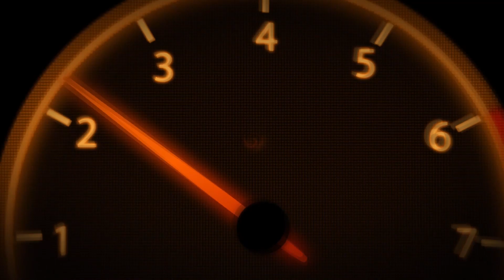Indian Bus HRTC Bus on Complicated Hairpin Roads | Freeport map | HRTC Mandi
➳Download Link & Credits:

[Afsal & Team KBS]

Password: rohit7

Password: rohit7

➳Follow & Like My page on Facebook to get more update of the
    Mods:

   Songs & Sounds Used in this video is Non-Copyrighted

➳IF YOU WANT TO PLAY MULTIPLAYER WITH OTHER PLAYERS ONLINE THEN YOU HAVE TO BUY STEAM KEY OR YOU HAVE TO PURCHASE ETS2 GAME ON STEAM

MY STEAM ID: FreakGamer